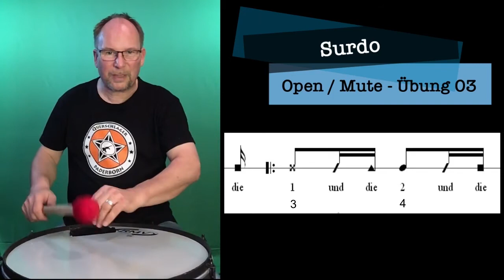Surdo 3a - Mute / Open - Übung 03